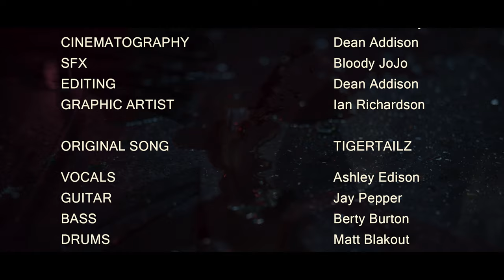TIGERTAILZ - SICK SEX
Sick Sex

Cast & Crew:
Lady Sick - Venus Doom
Victim #1 - Hunter Bradley
Cinematography - Dean Addison
SFX - Bloody JoJo
Editing - Dean Addison
Graphic Artist - Ian Richardson
Location - Murder Mile Studios, London, UK

Sick Sex 2022 Audio:
Recorded @ Red Rock Studios, Pengam, Blackwood, Wales
Engineered by - Lyndon Price (Lovely fella)
Backing Vocals - Suzi Chunk & Lauren James Howells

Tigertailz:
Vocals - Ashley Edison
Guitar - Jay Pepper
Bass - Berty Burton
Drums - Matt Blakout

Sick Sex Lyrics:
Ah, Ah, Ah, Ah, I can’t take anymore
She’s just a barbed wire B-B-Baby, with a broken glass heart
Sweet little flower turns sour, when the action starts
Well she’s a greedy man eater, Ooh she’s gonna get her fill
Undercover lover with a license to kill
She won’t think twice

Something ain’t right behind her eyes
I know what she wants tonight

This isn’t love, this ain’t a romance
This ain’t love, this is, Sick Sex
This ain’t the kinda love I need tonight
Oh baby this ain’t right

Foul mouthed little lady, with a dirty, dirty mind
Take you to the end of the line, and leave you behind
She’ll make you crazy, get you falling apart
Tell you that it’s love and laugh, when she breaks your heart
She ain’t so nice

All this time, telling me lies
I know what she’s got in mind

M8:
Muah (she-la) muah (she-la)
M’gursse me fucchssu
Wal, sel m’tad
Fucch-atssu (neh-beel)
Nuah piaat (neh-beel)
Zee muah! Muah!

Very cool Riff & delicious Solo..